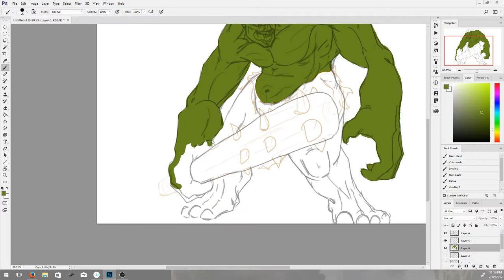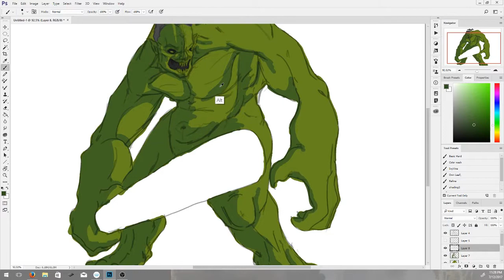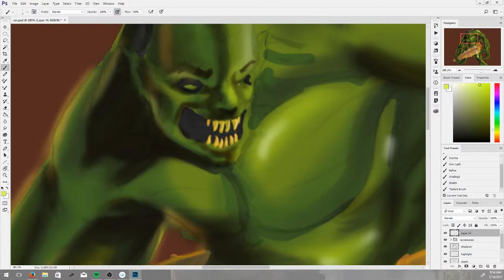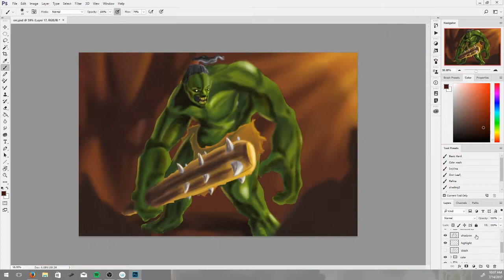Orc Timelapse Drawing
Timelapse Drawing